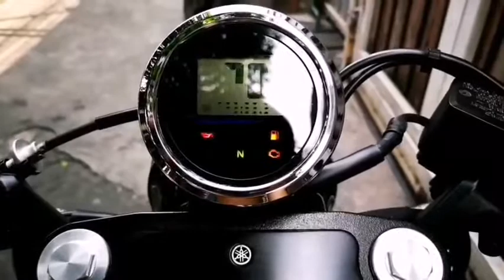Bolt Cafe950 ปี2016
♠️ Yamaha Bolt Cafe 950 ปี 2016
สภาพนางฟ้า​ ป้ายแดง​ ♠️
🔰จัด​ไฟแนน​ซ์ได้​🔰 เงินสดลดได้อีก
💸💸 ราคา​269,000​ บา​ท​ ​💸💸
⚡วิ่งน้อยเลขไมล์เพียงแค่​  3,xxx กิโลแท้​
⚡ไม่ล้มไม่ชน สีเดิมทั้งคัน​
⚡สภาพออกศูนย์​ ไร้ตำหนิ
⚡แต่งหล่อๆ​ พร้อมใช้งาน เครื่องสดๆ
⚡มือเบรกมือครัชแต่งตรงรุ่น​
⚡กุญแจ​ 2 ดอก คู่มือ บุ๊คครบ
⚡เอกสาร​พร้อม​โอน​ ภาษี​ไม่ขาด​ต่อ​
🏧 จัด​ไฟแนนซ์​ ​ 🏧
💰ผ่อน​ 48​ เดือน​งวด​ล่ะ​ 6,358  บาท
💰ผ่อน​ 60​ เดือน​งวด​ล่ะ​5,538 บาท
💵 ค่าดำเนินการ​ 5,000​ บาท​เท่านั้น
💷 ออกรถใช้เงินแค่​ 44,000  ​บาท​ จบ​ทุก​ขั้นตอน​ (( ค่าดำเนินการ​ ))
🔰ฟรี​ เปลี่ยนถ่ายน้ำมันเครื่อง​ ใหม่
🔰ฟรี​ ขัดเคลือบสีเซรามิก
✳️ลูกค้าเก่า​ รับส่วนลด​ 300​ บาท
✳️กดแชร์โพส​ รับส่วนลด​  300​ บาทเช่นกัน
📲ถ้าคิดว่าแค่นี้ไม่พอ​ คอมเม้นมาเดี๋ยวจัดให้
⭕จบทุกคัน ดันให้ผ่านทุกเคส⭕